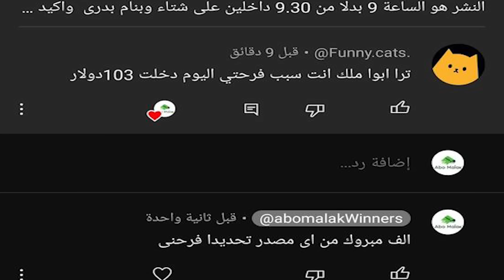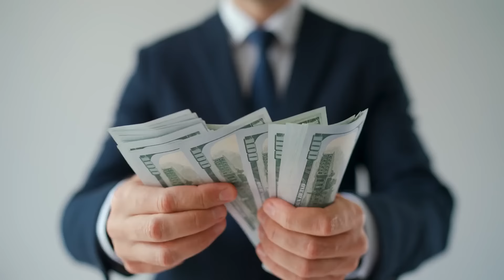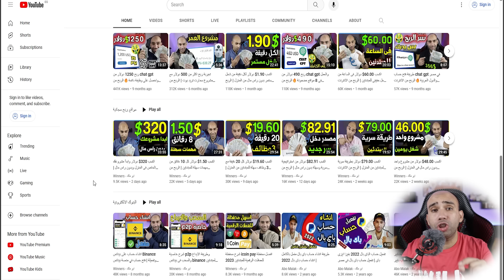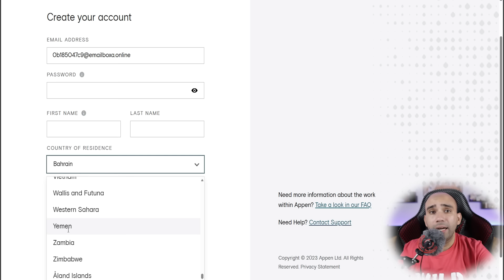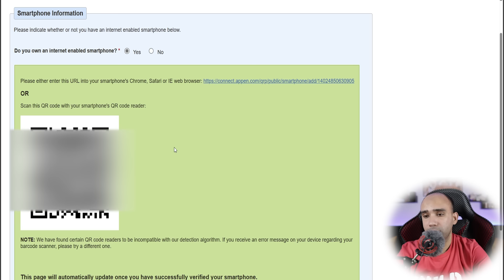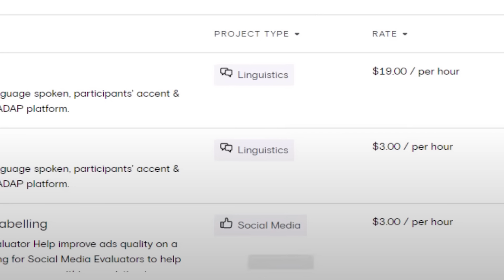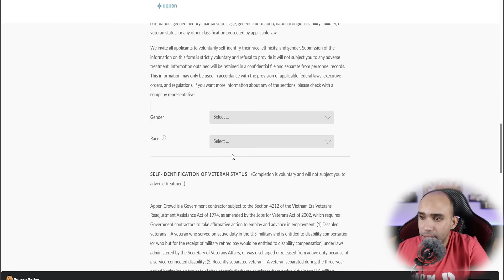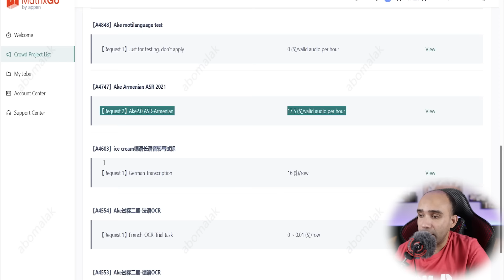اكسب 21.00$ دولار من 5 وظائف سهلة جدا للمبتدئين للربح والعمل من المنزل | الربح من الانترنت 2024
ستكتشف كيف يمكن للمبتدئين كسب 21.00$ دولار من خلال خمس وظائف للمبتدئين للربح من الانترنت 2024. سنقدم لك نصائح واستراتيجيات فعالة للربح من الإنترنت بدون راس مال ، حيث ستتعرف على فرص مثيرة تمكنك من إضافة دخل إضافي إلى حياتك.

ـــــــــــــــــــــــــــــــــــــــــــــــــــــــــــــــــــــــــــــــــ
رابط التسجيل فى الموقع وطريقة سحب الارباح
ـــــــــــــــــــــــــــــــــــــــــــــــــــــــــــــــــــــــــــــ
ـــــــــــــــــــــــــــــــــــــــــــــــ
ـــــــــــــــــــــــــــــــــــــــــــــــــــ
ـــــــــــــــــــــــــــــــــــــــــــــــــــــــــــــــــــ
أصبح العمل عبر الإنترنت خيارا جذابا ومثيرا للكثيرين، حتى بدون خبره سابقة، تقدم هذه الفرص الفريدة فرصا رائعة للأفراد الذين يبحثون عن طرق لتحقيق دخل اضافي أو بدء مسار مهني جديد دون الحاجة إلى مستوى متقدم من الخبرة.
العمل على الإنترنت بدون خبره هو تحدي ممكن ومثير للأمور، توجيه الاهتمام والجهد نحو تطوير مهاراتك سيفتح لك أبوابا جديدة في عالم الفرص الرقمية، وسيمكنك من الربح من النت بكل بساطة.
من اكثر الطرق انتشارا على النت، يمكن ربح المال من احد الطرق التي تم ذكرها في الأعلى ثم بعد ذلك سحب ارباحك على فودافون كاش، يوجد العديد من مواقع الربح من الانترنت التي تم شرحها على قناة أبوملك مجانا التي توفر السحب على فودافون كاش، مثل مواقع الربح من مشاهدة الفيديوهات و مواقع الربح من مشاهدة الإعلانات.
السحب من فودافون كاش ليس مقتصرا فقط على مواقع الربح من الانترنت، بل إذا كنت فريلانسر يمكن تقديم خدمات واستلام ارباحك على فودافون كاش، او بإمكانك تحويل اموال من بايير إلى فودافون كاش او من بايونير الى فودافون كاش، الربح من اختصار الروابط من أفضل طرق الربح من الأنترنت والتي يمكن السحب من فودافون كاش.
هناك العديد من أشهر طرق الربح من الانترنت المبتكرة، ومن بين هذه الطرق المثيرة تتمثل فرصة الربح من مشاهدة الإعلانات أفضل طرق الربح من الانترنت، ولكن يمكن الربح من اختصار الروابط من خلال مشاهدة الإعلانات بمجرد تجاوزك صفحة الانتظار التي يوجد بها بنرات إعلانية.
الربح من مشاهدة الإعلانات أصبحت واحدة من الطرق الشائعة التي يمكن للأفراد من خلال ربح المال من الإنترنت، هذه الخطوة تعتمد على التعاون مع شركات ومنصات إعلانية تقدم مكافآت مالية مقابل مشاهدة الإعلانات أو القيام ببعض الأنشطة المعينة.